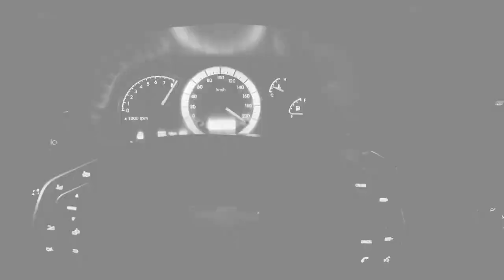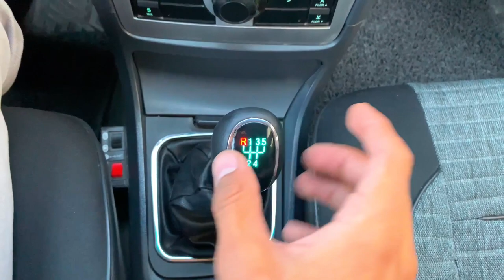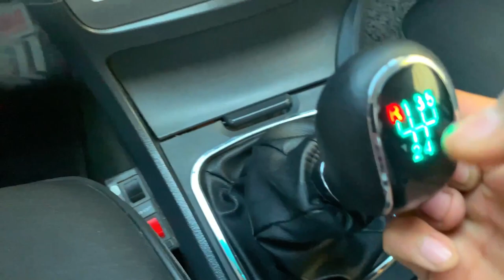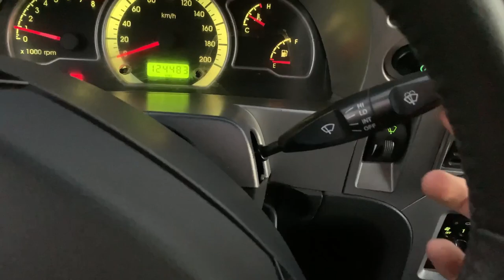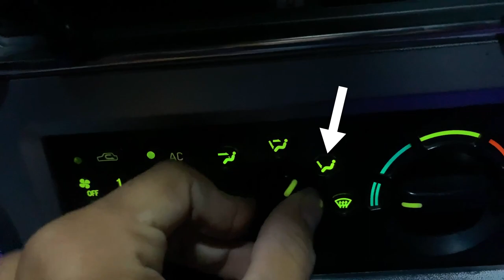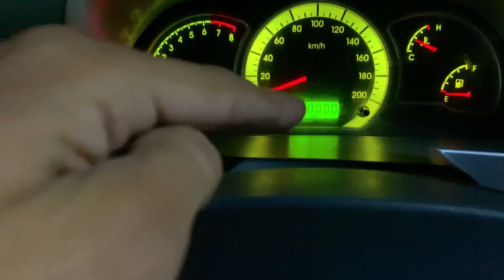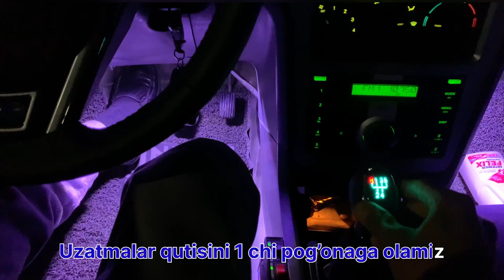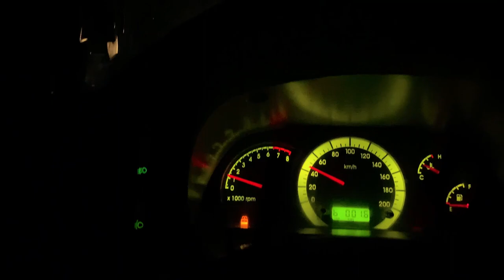Avtomobil boshqarishni o’rganamiz.!🛞 Nexia 2 🧨 1.6 donc avtomobili haqida.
Assalomu aleykum barchaga do’stlar. Bu video orqali avtomobil boshqarishni no’ldan o’rganib olishingiz mumkin🚙 Nexia 2 avtomobilining salon qismi bilan ham tanishib olasiz🛞.

Video Sharq Avtomaktabining Fan o’qituvchisi Axmedov Yusufboy tayyorladi.

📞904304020